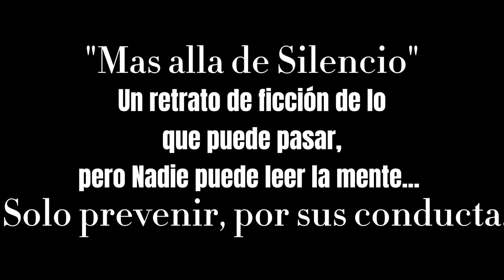Mas alla del Silencio Trailer 1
Sinopsi, un ciudadano comun, tabajador que tiene una perdida, el motivo queda a la interpretacion del que ve el material, pero nadie sabe que sucede en los pensamientos y deseos de thomas... y un dia,,, solo lo recordaremos